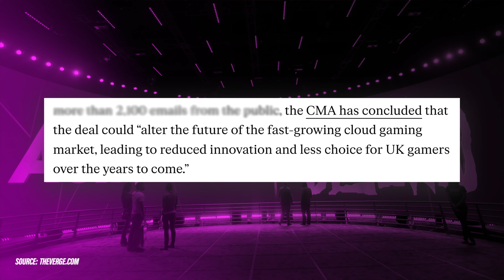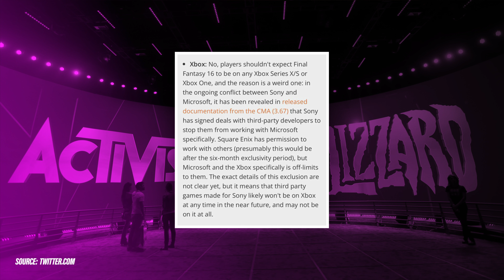Is it game over for Microsoft and Activision-Blizzard?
As we approach the summer, the deadline for the acquisition of Activision-Blizzard by Microsoft is drawing near. A deal that could bring some meaningful change to Blizzard and release them from that destructive chokehold that Activision had them in for the last 15 years.  But this week, the merger might have gotten the final blow. Which is bad news; Let me explain.